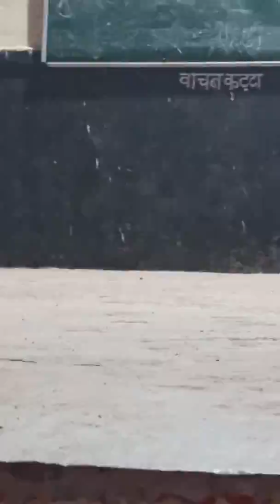Poet Bharat satpute zphs v ghs bhada night class 10th